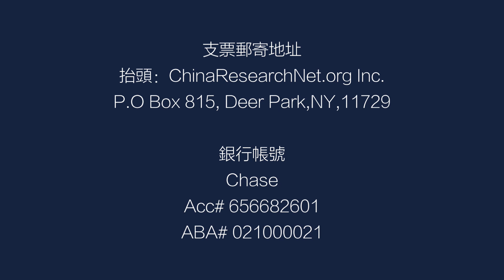明镜预告 | 李锐与共产党是什么关系？李锐现象为什么存在？——《中国研究院》第83次研讨会（20190219）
居住于美国旧金山湾区的李锐女儿李南央给朋友们发出通知，2019年2月16日下午8点42分，”我的父亲李锐刚刚走了”。李锐曾经是水利部副部长、中组部常务副部长和毛泽东秘书。2月20日，北京在八宝山以正部级待遇为李锐举行告别仪式。

01：00 天下看北京（周四）
03：00 专栏节目**（周日）
08：00 人文历史节目***（周六）
09：00 明镜书刊（周六）
10：00 纽约看天下（周一至周四）| 中国研究院（周五）伦敦看天下（周日）
11：00 明镜编辑部（周一至周四）| 文革史记（不定期）
14：00 大事小评（周五）
15：00 南央讲故事（周日）
15：30 华盛顿看天下（周五）
21：00 今天大新闻（周一至周五）
22：00 台北看天下（周日）
23：00 财经全观察（周一二四五）
不定时：点点今天事（每日）
**专栏包括：刘仲敬思想，寻找大饥荒、慢山微语、巴黎艺术
***历史包括：历史明镜、友渔读书、人生之中、网言网事

04：00 世界新闻
05：00 中国新闻
06：00 今日华尔街
07：00 全球新闻连报（每日）
14：00 中国新闻
18：00 今日华尔街2
19：00 全球新闻连报2（每日）